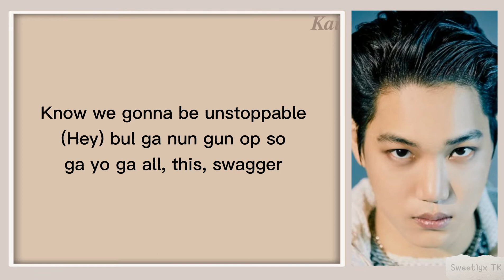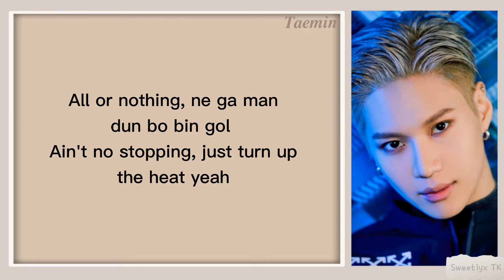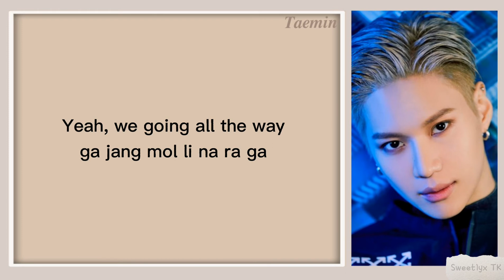SuperM (슈퍼엠) '100' - (Easy Lyrics)